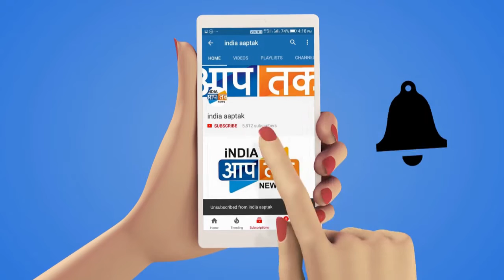शिरपूर: उपचार मिळण्याआधीच वाटेत दुर्दैवी मृत्यू झाला तो देखील तिच्या आई-वडिलांच्या डोळ्यासमोर